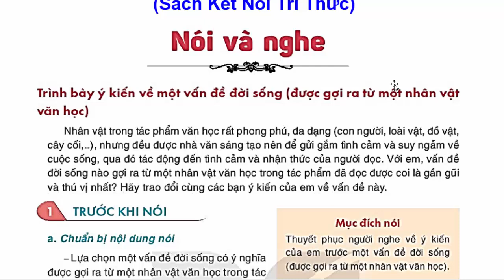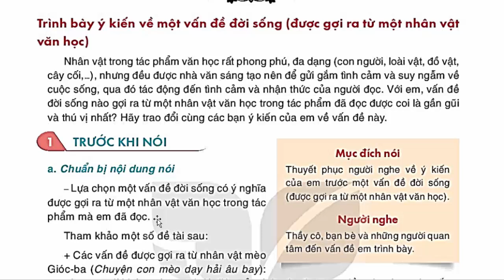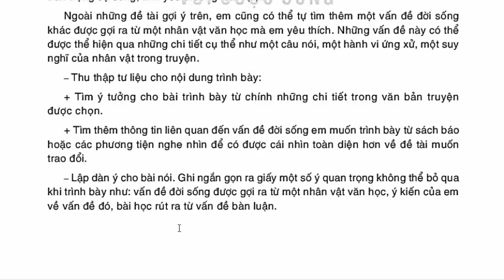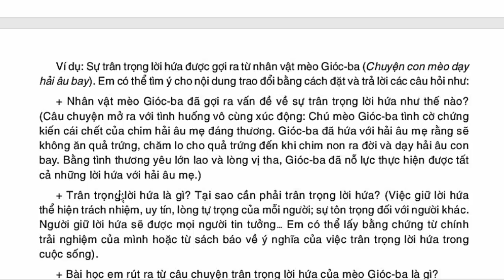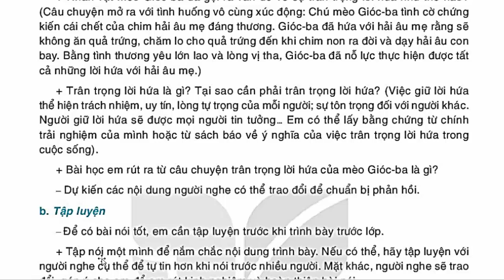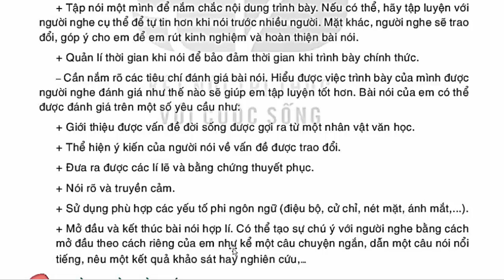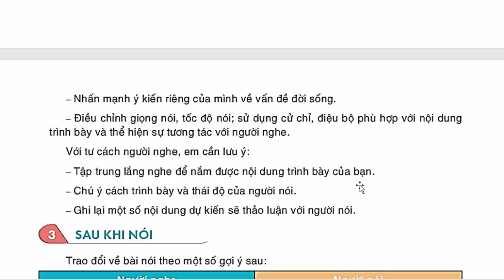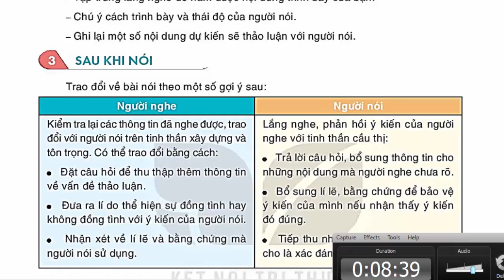Ngữ Văn 7 Bài 3 | Trình Bày Ý Kiến Về Một Vấn Đề Đời Sống | Trang 81 - 83 | Kết Nối Tri Thức